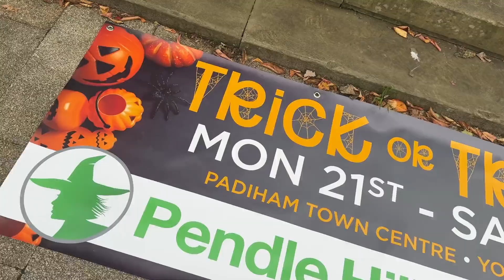Halloween Competition Padiham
Congratulations to the winners of our Halloween competition in Padiham! 💚🎃

🥇 Lewis Clarke, winning a family meal at The Lawrence Hotel
🥈 Aliza Knight, winning a £50 Padiham shopping voucher donated by Padiham Town Council
🥉 Hughie Dale, who won a sweet hamper donated by Pendle Hill Properties

Thank you to everyone who took part including our participating outlets, all the trick-or-treaters, as well as Padiham Town Council for all their support 🙌🏼